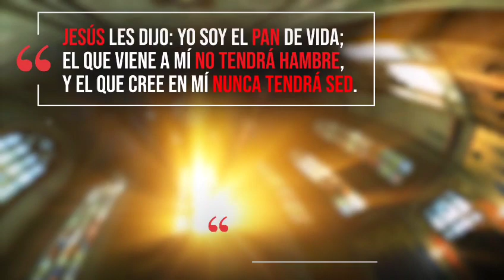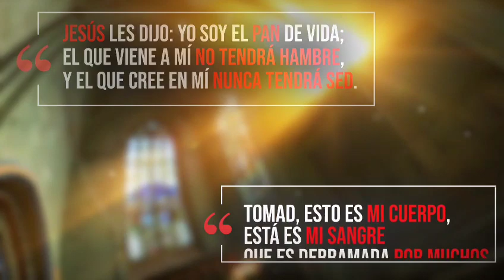Estás invitado. Santa Misa. Jueves 20 agosto